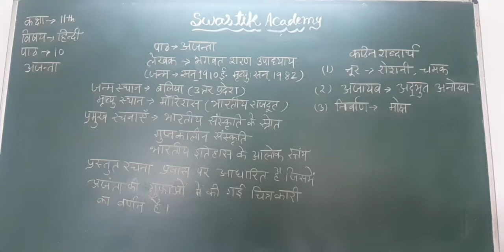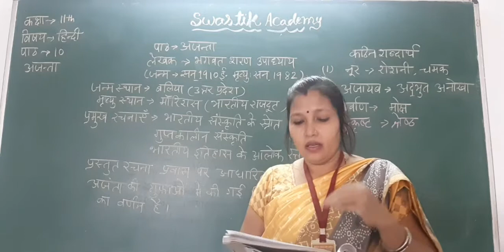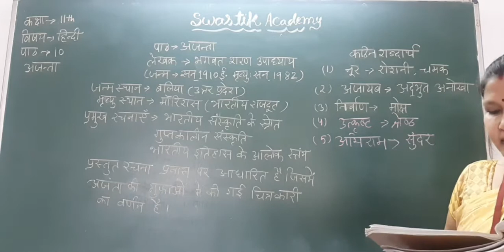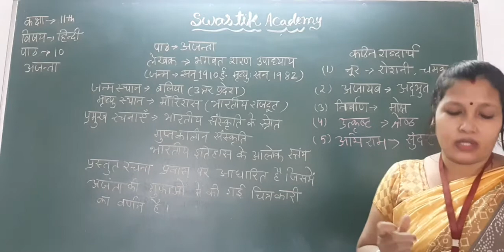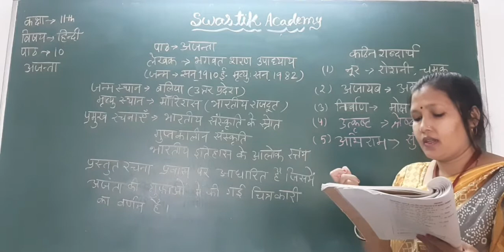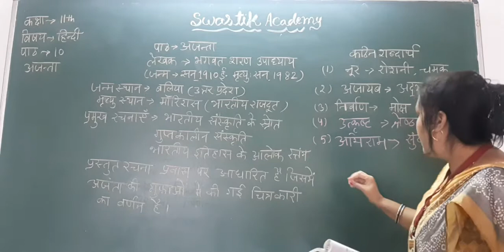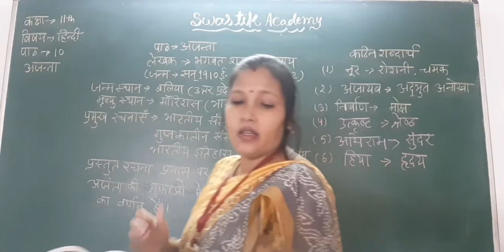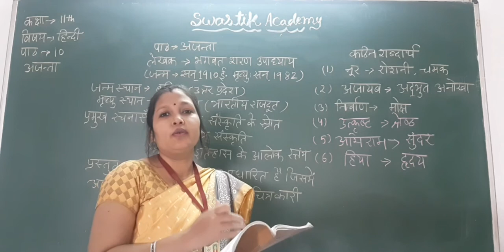STD 11 Commerce | Hindi | CH 10 Part 1 | Swastik Academy | English Medium